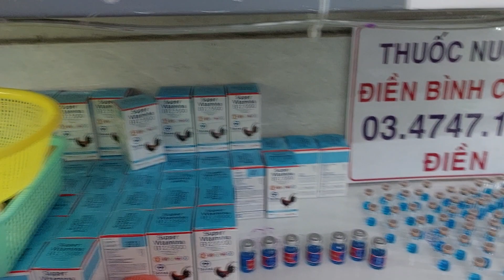CHÍCH XANH CASINO GIÚP G.À TĂNG B.O CẤP TỐC 0347471112 (Điền)